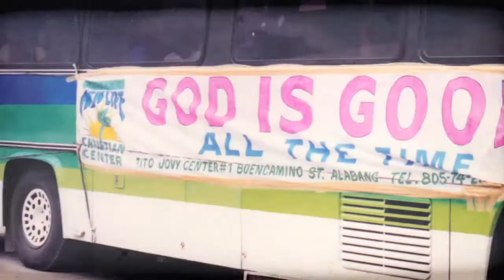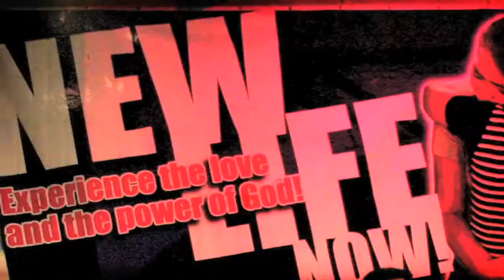New Life's 21st Anniversary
The first few photos are from Pastor Paul and Sister Shoddy's ministry work when they first came to the Philippines 32 years ago. Having just graduated from Rhema Bible Training Center, they both heard the call of God in their lives to plant themselves in a country they hardly know anything about.

The succeeding photos, beginning with the photo of the three charming ladies, Grace Wang, Josine Elizalde, and Marjorie Lopingco, marks the birth of New Life as a church. These three ladies were the ones who opened their homes to Pastor Paul to conduct bible studies and later was led by the Holy Spirit to pioneer a church in Alabang, south of Manila. From a church of 30 people meeting in a restaurant, New Life has grown to be a strong local church that reaches the nation of the Philippines through satellite churches in Luzon, Visayas, and Mindanao.

Aerial Shot Credit: Mr. Carlo Magno